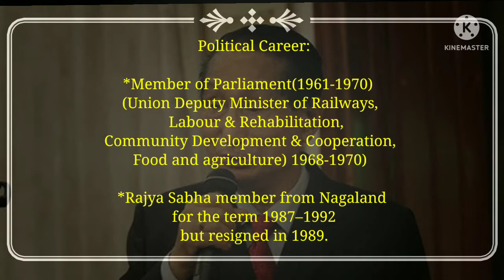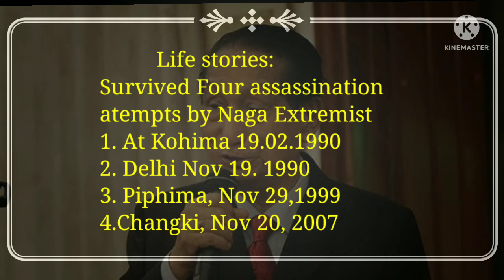Short Biography of Dr. S C Jamir